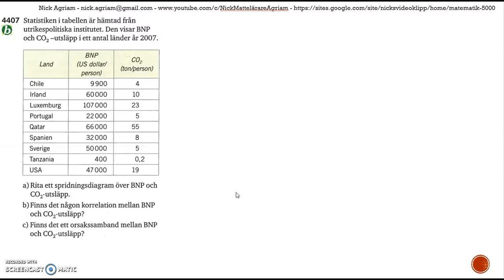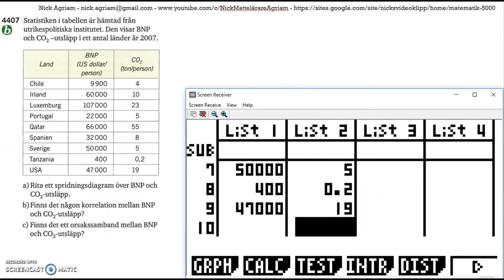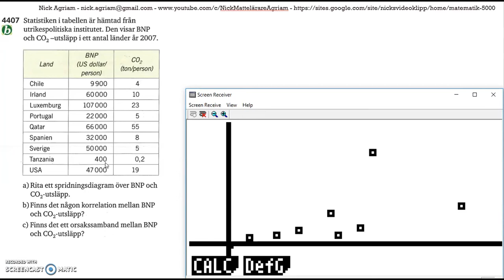Matematik 5000 Ma 2bc VUX Kapitel 4 Statistik Korrelation 4407